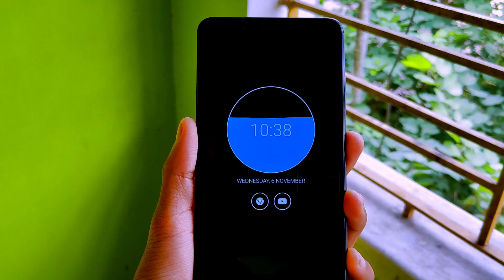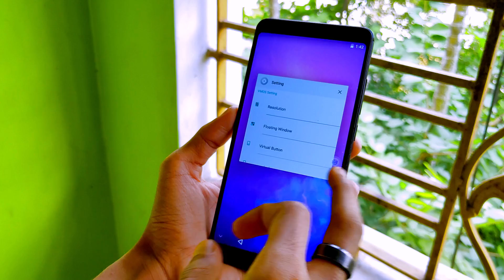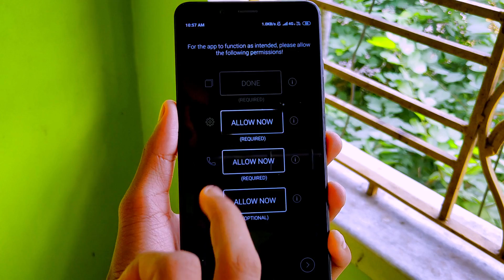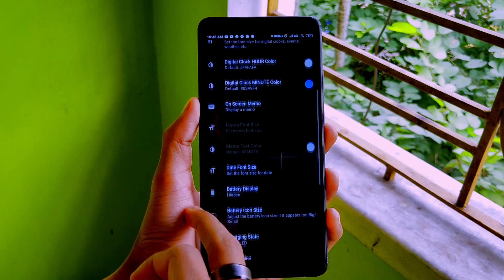Enable Always ON Display For Any Xiaomi Phones | (NO ROOT) Most Awaited Features MIUI 11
(c)RjSurajTech 2019_______________